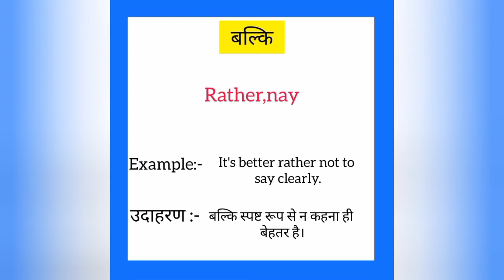Balki ko english mein kya kahate hain | बल्कि को इंग्लिश में क्या कहते हैं | Rather meaning in Hindi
Balki ko English me kya kahate hain
Balki को इंग्लिश में क्या कहते है

बल्कि को इंग्लिश में rather कहते हैं
Balki ko English mein rather kahate hain